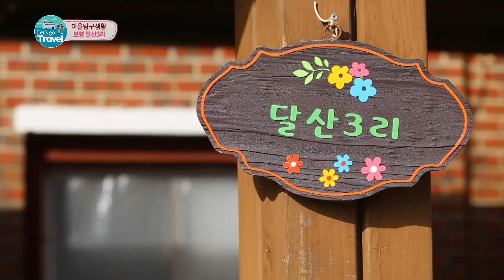보령 달산3리에는 사계절 피는 꽃이 있다🏵 벽화마을 재활용을 활용한 작품을 소개합니다!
오늘은 1960년대 간척사업으로 너른 평야를 품게 된 보령 달산3리를 찾았다. 몇해 전부터는 주민들이 의기투합하여 마을 사업함에 뛰어 들었다고 하는데... 내 집 앞을 가꾸듯 동백나무 가로수도 심고, 벽화도 그리고, 문패사업도 하면서 꽃향기 날리는 마을을 만들어가는 보령 달산3리 이야기를 만나본다.